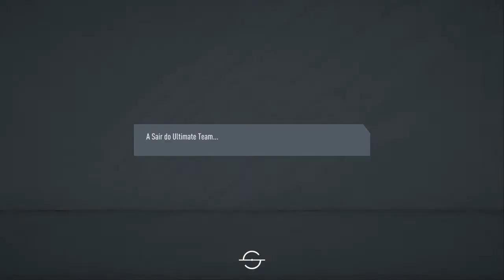FIFA 20_20200626191940